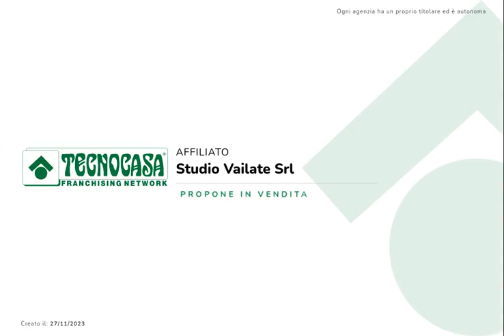Misano Gera d'Adda: Porzione di bifamiliare con cortile, rimessa oltre a locale studio indipendente.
Misano Gera d'Adda: Porzione di bifamiliare indipendente con cortile privato, ampia rimessa oltre a locale studio indipendente con possibilità di trasformazione in un secondo appartamento